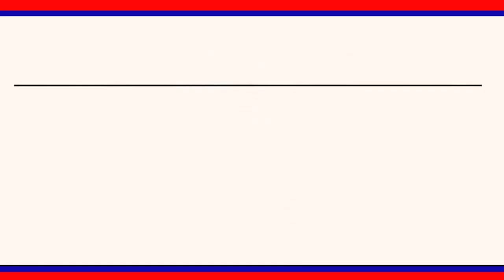ఘనంగా BJP మాజీ జాతీయ అధ్యక్షులు బంగారు లక్ష్మణ్ 82 వ జయంతి వేడుకలు || LRT NEWS